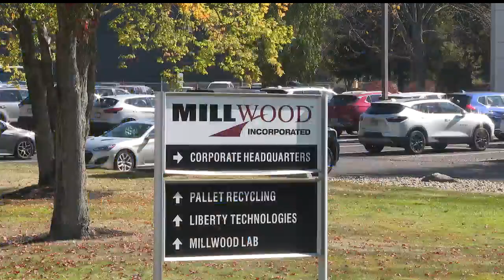Hearing outlines plans for Millwood expansion in Vienna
Hearing outlines plans for Millwood expansion in Vienna, Ohio